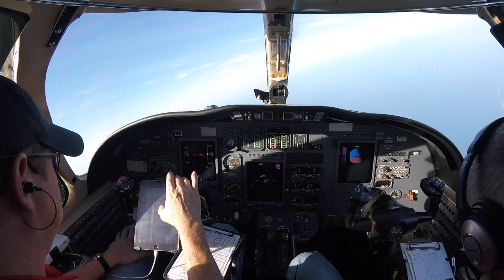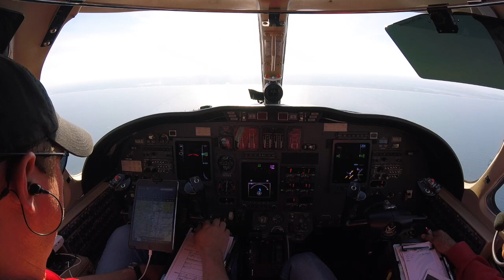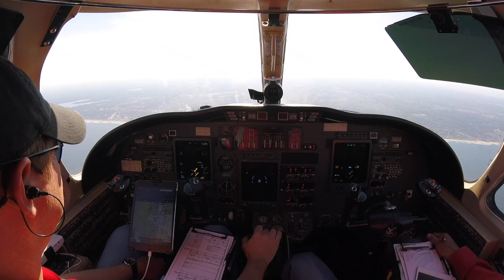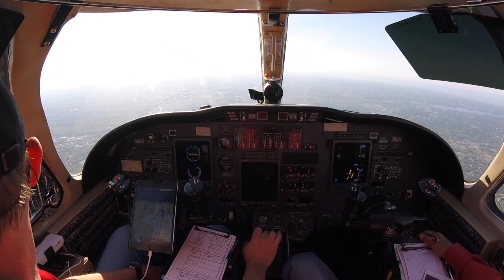FlightDeckMix 2 - Citation Flight - A Cool Ambient Music Mix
The Fat Tire Cowboys are introducing FlightDeckMix.  It's a just a cool mix of the sights and sounds of their own flights, along with Air Traffic Control, and music for your entertainment.  Watch every second, or simply add it to your ambient play list at work.

The Fat Tire Cowboys are a group of Texas Aviators that consist of 35 year veteran pilots to brand new and aspiring pilots.  Their mission is to show the world that the aviation lifestyle is incredibly fun.  From jetting around in The Mayor's Cessna Citation to landing the Cessna Skywagons at the WBR Ranch , this channel is all about Texas, aviation, fun, entertainment and most importantly...people.  These guys are the Kings of all things fun!!